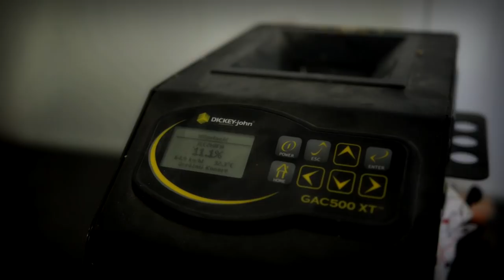Żniwa 2019 - Jęczmień Hybrydowy ✔ CLAAS TUCANO 440 [HARVEST 2019]☆ MafiaSolec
Siemanko, materiał do tego filmu dostarczyła nam ekipa MDfilm! Ja chciałem zmontować wam krótką zapowiedź co pojawi się na kanale z vlogami jeszcze dziś. Pozdrowienia kieruje równie dla Agnieszki i Jurka z SYNGENTA, dziękujemy za zaproszenie! Jeszcze raz wielkie dzięki i zapraszam do